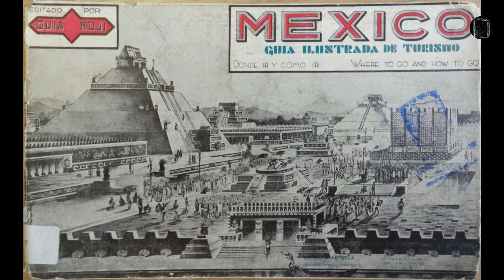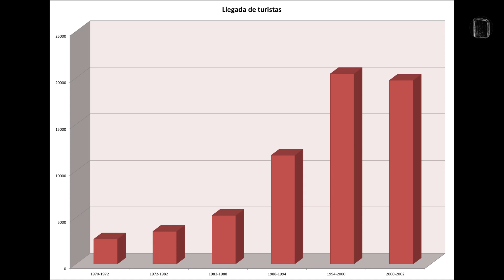El Tilichero - Historia del Turismo en México de los años 40s hasta la crisis Covid-19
El Tilichero es un programa para guardar y cultivar nuestras memorias. En este programa hacemos un recorrido por la historia del turismo en México con ayuda del historiador y arqueólogo Daniel Salinas.

Apóyanos para continuar con la labor de difusión y divulgación cultura.